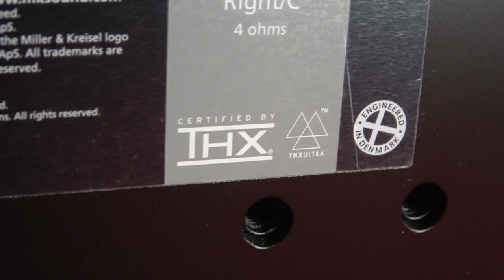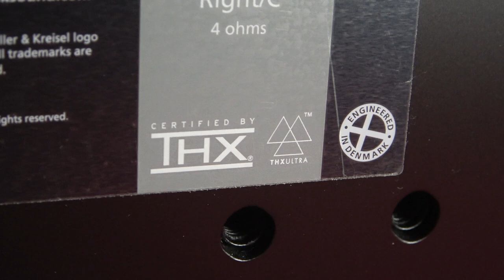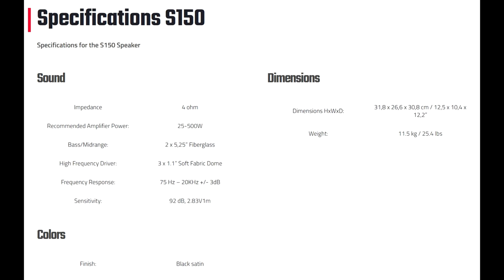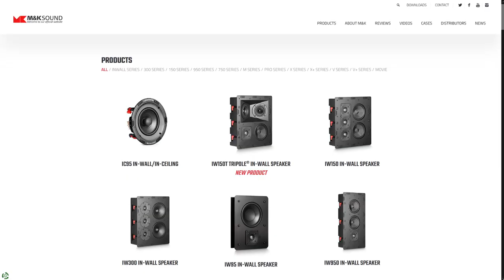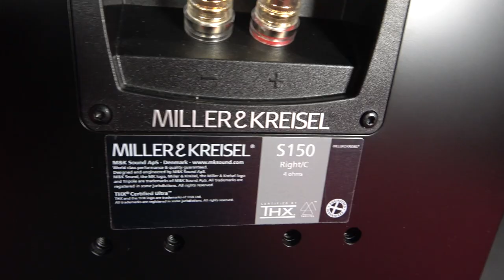Enceintes CINÉMA M&K Sound S150 - THX ULTRA vraiment si ULTRA ?!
Voici mes impressions sur ces enceintes cinéma M&K Sound S150 certifiées THX ULTRA 2 !! Sont-elles vraiment si ULTRA performantes niveau son ? réponse dans cette vidéo 😉.

Si vous souhaitez les écouter, elles sont en démonstration chez notre partenaire STUDIO 23.

STUDIO 23.
13 Rue Ettore Bugatti, 67201 Eckbolsheim.
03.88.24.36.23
Rejoignez-le sur Facebook / Instagram Studio23 :

Tu voudrais me soutenir pour agrandir notre communauté et améliorer le contenu de cette chaîne ?!